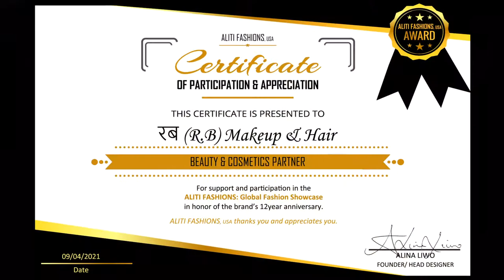RB MAKEUP AND HAIR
ALITI FASHIONS, USA thanks our September 2021 Global Fashion Showcase Beauty and Cosmetics Partner for the exceptional services provided: RB Makeup and Hair
@ruchika_batra - Beauty & Cosmetics Partner
The ALITI FASHIONS: Global Fashion Showcase was an absolute success! A BIG Thank You to all of our Partners, our virtual guests who tuned in from all over the world! Our in-person guests, and of course, to our exceptional models
Partners:
Performers:
Special Guest:
Virtual MC:
HAPPY BIRTHDAY ALITI FASHIONS !
12 YEARS AND COUNTING !
ALITI FASHIONS Global Fashion Showcase